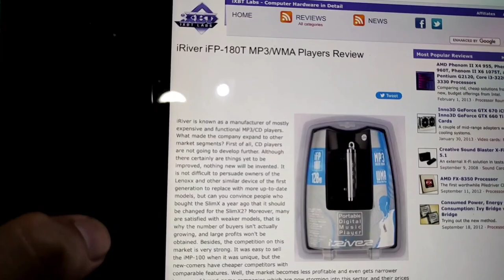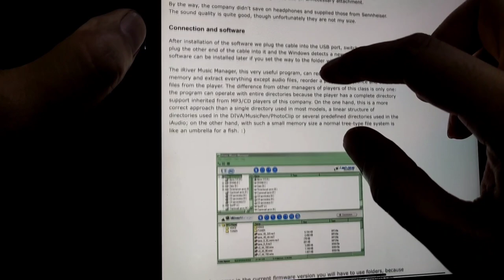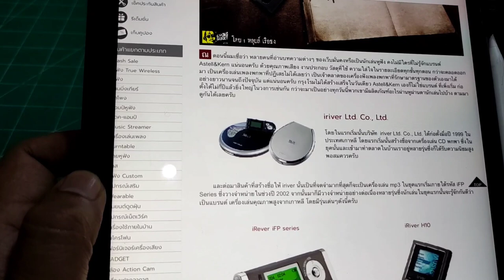เครื่อง MP3 ในตำนาน iRiver IFP-108T. iRiver T10 เสียงดีในยุค 90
General view

The iRiver iFP line includes three models, though it makes sense to speak about two lines at once. All three players have equal dimensions of 31 x 28.5 x 82 mm (together with the neck strip eye let the player is 95 mm long) but the weight is different. Two junior models (iFP-120 and iFP-140) weigh 29 g without the battery (32 with it), while the senior solution (iFP-180T) is heavier by 20 g. The players differ not only in the integrated memory size and an FM tuner in the senior model. The junior models can be considered competitors against MPIO DMK or CHiC MP10 (though it's hard to say whether they can be competitors with such size of nonexpansible memory), the third model is a higher-level solution which is fighting only against the compact player Cowon iAudio CW200. However, it might also be opposed to such bulky models as MPMan MP-M700.

The whole line inherits from MP3/CD models the control and folder navigation system, though the latter is unnecessary, MP3 and WMA formats support (the company also mentions the ASF support (though files of such extension will be taken only as audio files, the decoder won't support such compression format), software upgradability and a good informative LCD display with backlight and support of different alphabets. At present each model has covers of only one color. Like all modern players the iFT connects a computer via USB. A remote control is missing, though it's not necessary for such a petite device.

Further we will describe only the senior model but you can apply the description to the others as well. Just remember that they are lacking a radio receiver.